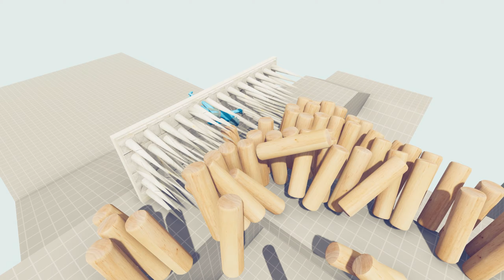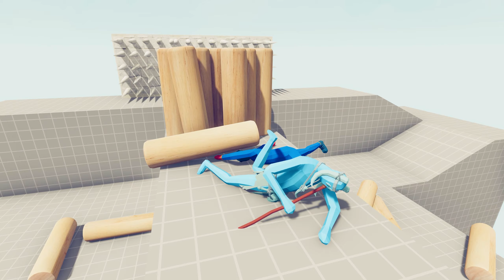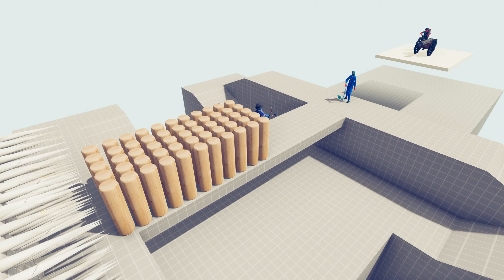COLD STRIKE OF A COMBAT CANNON ON BLOCKS | TABS - Totally Accurate Battle Simulator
Totally Accurate Battle Simulator (TABS) is an exciting battle simulator in which you will have to play the role of a kind of strategist. You are waiting for numerous battles, battles with different types of troops, a lot of tasks and an endless war

Attention! All battle videos on the channel are staged and created fo r entertainment purposes! Respect yourself and other people. Thank you!